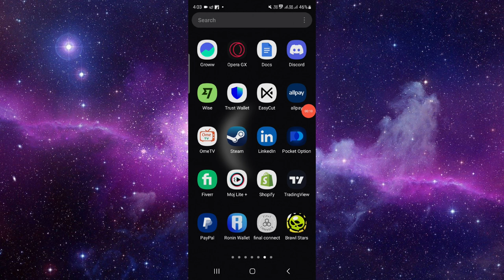✅ How to See Who Unfollowed You on Instagram (Full Guide)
Stay informed about your Instagram followers and track changes in your audience with our comprehensive guide to seeing who unfollowed you! Whether you're managing a personal account or building a brand on Instagram, knowing who unfollowed you can provide valuable insights into your content and engagement. Join us as we walk you through the steps to see who unfollowed you on Instagram, from using third-party apps to manual methods. Watch now and stay ahead of your Instagram game with actionable follower analytics!

Key Learning Points:
• How to see who unfollowed you on Instagram
• Tracking changes in your follower count and engagement
• Tips for using follower analytics to optimize your Instagram strategy